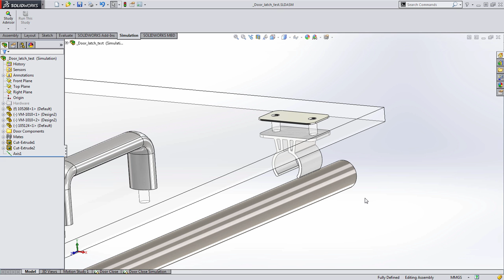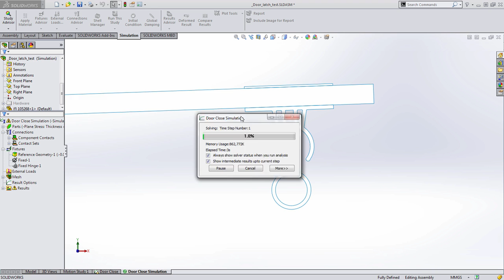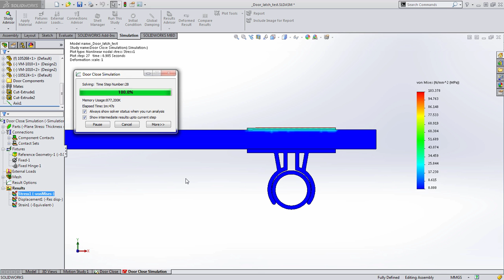SOLIDWORKS 2015 Sneak Peek: Incremental Simulation Results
Incremental results for nonlinear simulations make it easier to spot design and study errors right away instead of waiting for results.